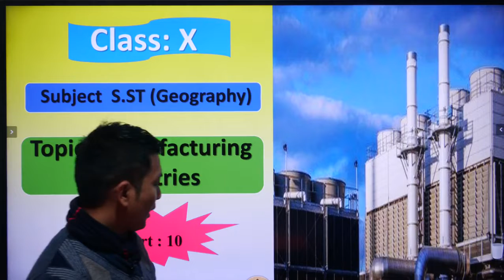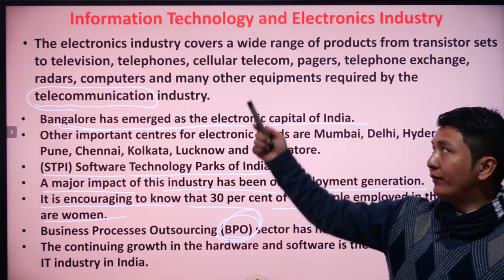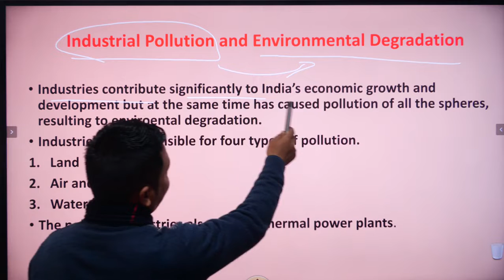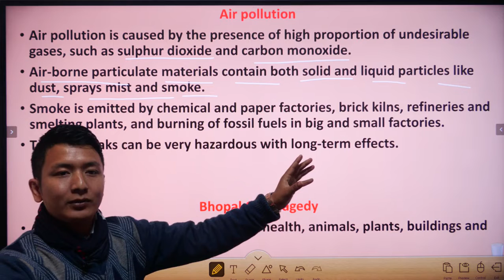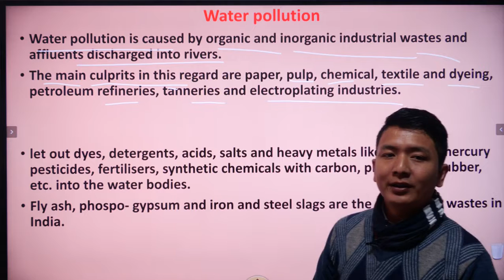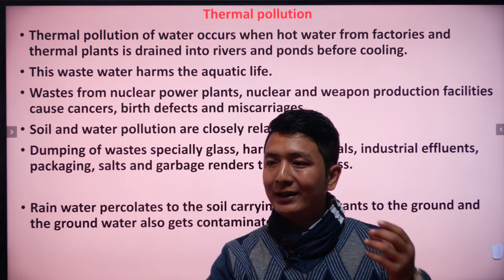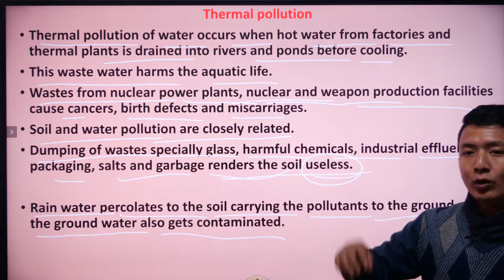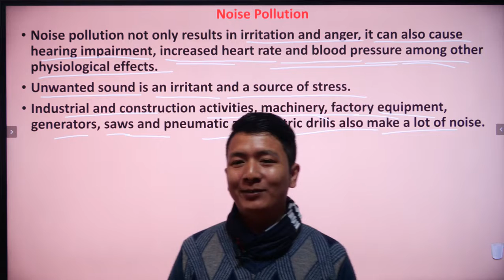Class 10 Geography II Part 10 II Manufacturing industries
FACEBOOK:- Riddhi Siddhi Central School
GET OUR APP ON PLAY STORE:- RSCS NACHAP